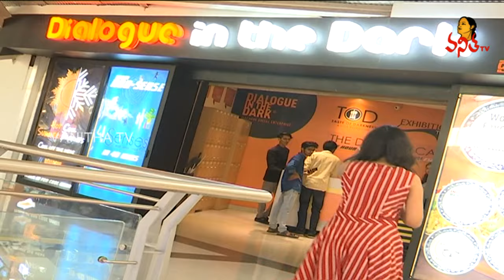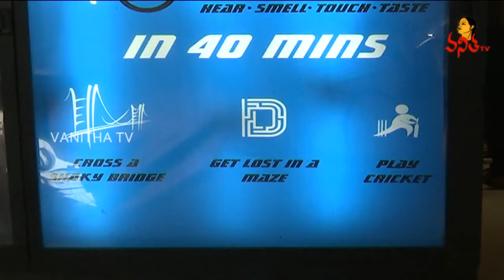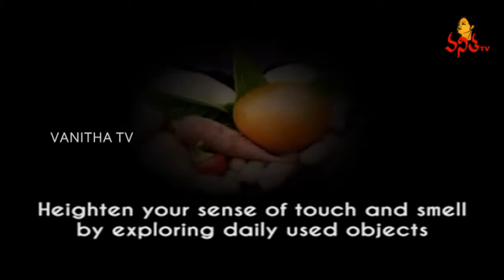Special Focus on Dialogue in the Dark Restaurant | Vanitha TV Exclusive